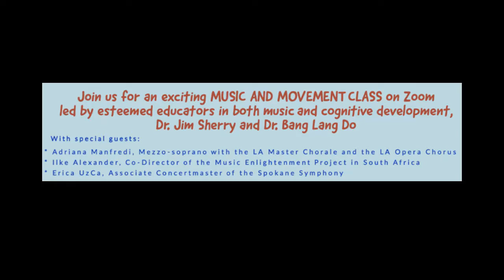Mindful Music Academy Music and Movement Early Childhood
Here is a demo video of our music classes for infants. Enjoy!